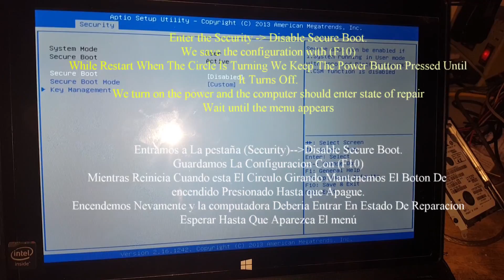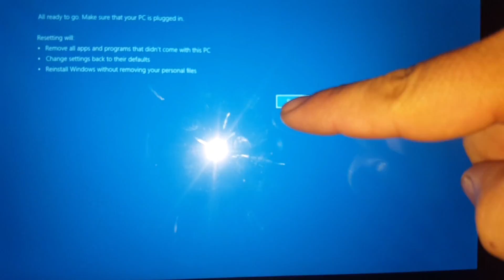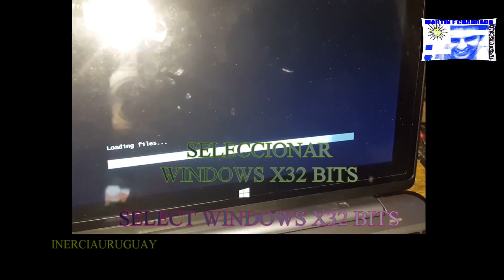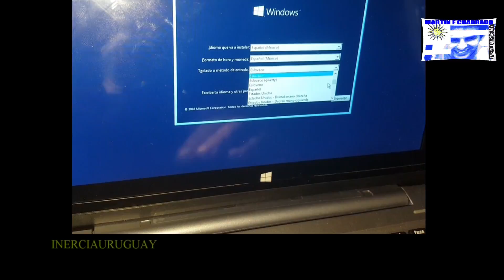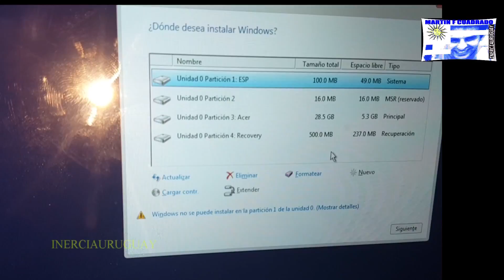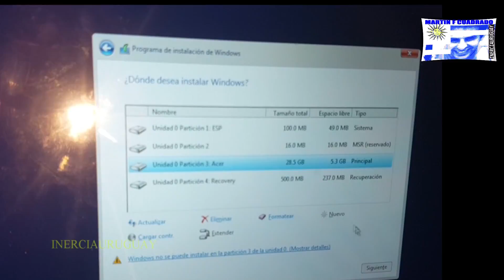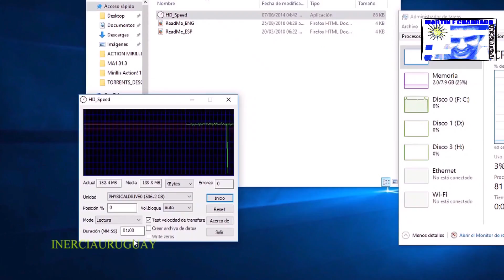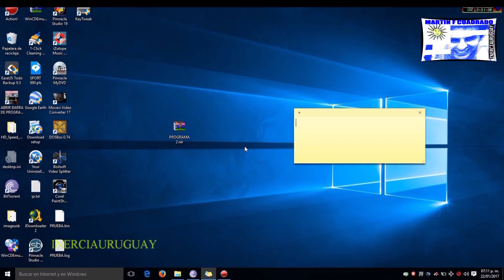Acer One S1002 Aspire Switch 10 SW5-011 DISARMED COMPLETE RESET DRIVERS INSTALL USB RECOVERY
Acer One S1002 -  Acer Aspire Switch 10 SW5-011 DISARMED COMPLETE RESET INSTALL WINDOWS RECOVERY DRIVERS

DESARMADO RESETEO COMPLETO INSTALAR RECUPERACION DE FABRICA INSTALAR WINDOWS DESDE USB

DRIVERS:
ADVICE DOWNLOAD THE TWO MODELS AND THEN UNDERSTAND THEMSELVES AND MAKE WINDOWS FIND DRIVERS AUTOMATICALLY IN FOLDER AND SUBCARPHETS

ACONSEJO DESCARGAR LOS DOS MODELOS Y LUEGO DESCOMPRIMIRLOS Y HACER QUE WINDOWS BUSQUE LOS DRIVERS AUTOMATICAMENTE EN CARPETA Y EN SUBCARPETAS

DARLE SALTAR PUBLICIDAD HASTA QUE DESCARGUEN

No te olvides de susucribirte a mi canal Inerciauruguay
Tutoriales reparacion pc
Creacion de Musica Electronica propia
Gameplays propios
Videos infantiles
Videos del Futbol